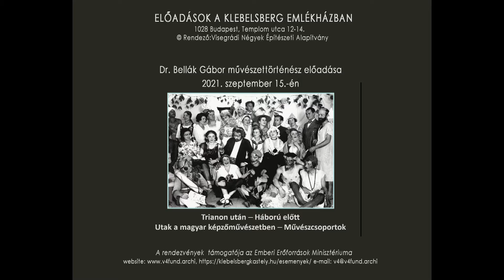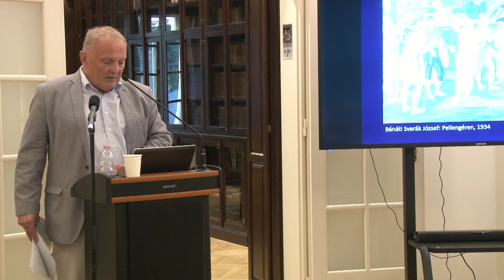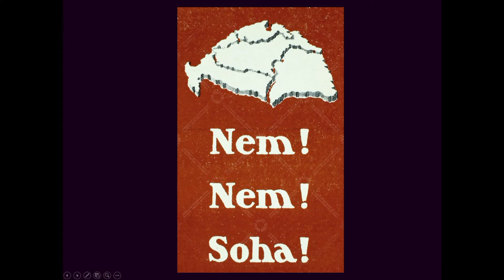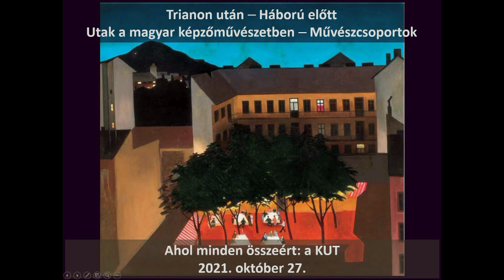Szentendrei művészcsoportok - magyar művészet a két világháború között. Dr. Bellák Gábor előadása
A magyar művészet új szent helye: Szentendre
Művészcsoportok, művészegyesületek - magyar művészet a két világháború között előadássorozat

Dr. Bellák Gábor művészettörténész előadása a KLEBELSBERG Emlékházban, 2021. szeptember 15-én.

Trianonnal nemcsak országrészek, történelmi városok, régiók, gazdasági erőforrások, s magyar állampolgárok milliói vesztek el, hanem modern művészetünk olyan ikonikus helyszínei is, mint Kalotaszeg, vagy Nagybánya.
Az egykori nagybányai művész, Boromisza Tibor már 1922-ben egy új művésztelep alapításának a gondolatával érkezett Szentendrére. Az igazán életképes művésztelepet azonban Réti István nyolc növendéke hozta létre 1926 és 1929 között.
Attól fogva Szentendre a modern magyar művészek új zarándokhelyévé vált: Czóbel Béla, Korniss Dezső, Vajda Lajos, Ámos Imre, Kmetty János, Barcsay Jenő és sokak életműve elválaszthatatlanul összefonódott Szentendrével.
A városka ekkor vált a művészetek városává, s ezt a szerepét mind mai napig meg is tudta őrizni. De miért? Erre próbál válaszokat találni az előadás.